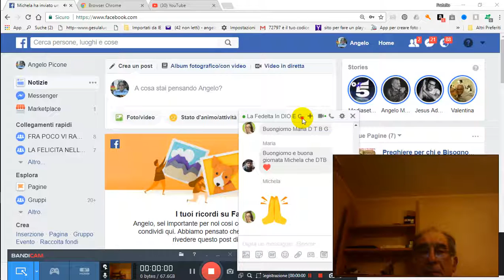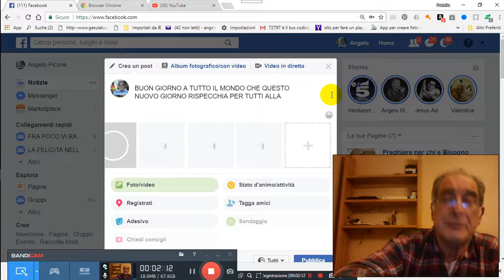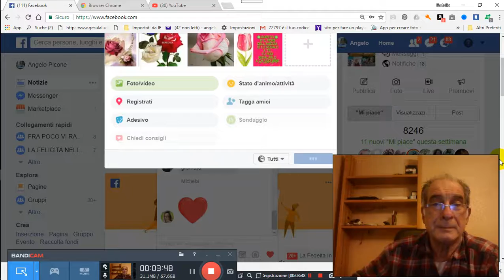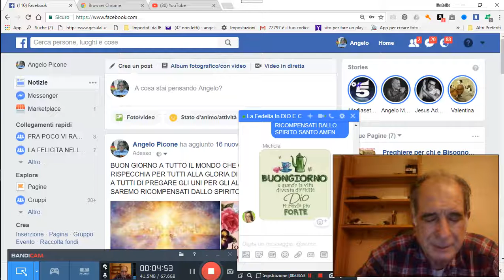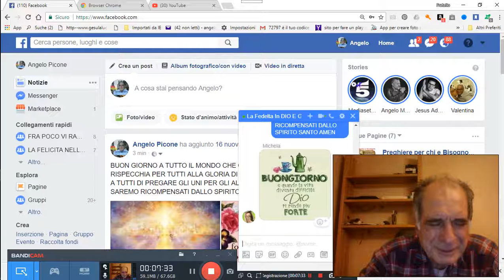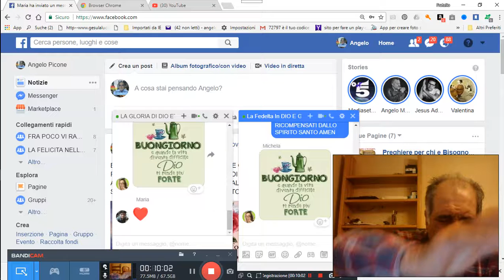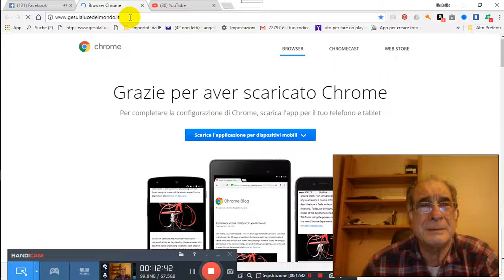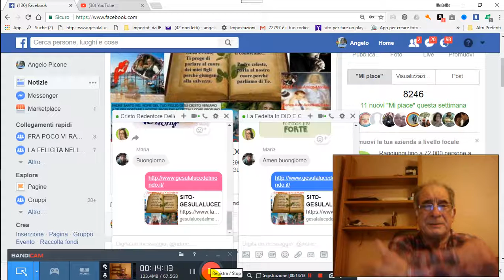18 11 2017 SABATO PREGHIERA DAVANTI AL TRONO DI DIO PER GRAZIA CONCESSA 2017 11 18 07 06 01 707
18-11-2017-SABATO-PREGHIERA-DAVANTI-AL-TRONO-DI-DIO-PER-GRAZIA-CONCESSA 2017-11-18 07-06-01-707PER GRAZIA CONCESSA DA NOSTRO PADRE CELESTE DIO D´AMORE VIENE IN AIUTO A VOI TRAMITE NOI FATENE BUON USO DIO VI BENEDIRA AMEN CLICCA QUESTO TI TRASPORTERA NEL NOSTRO GRUPPO E CHIEDI ISCRIZIONE